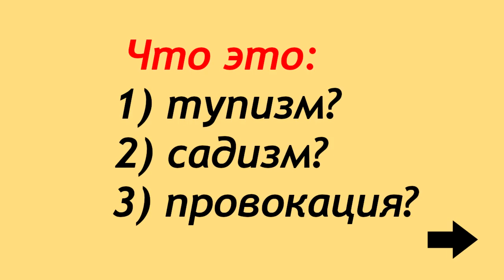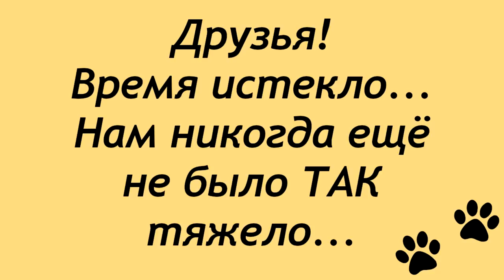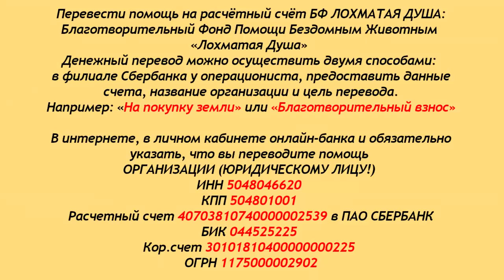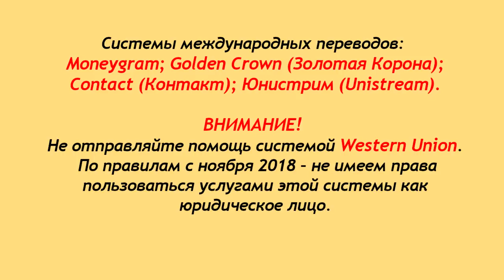Самые беззащитные ждут помощи... The most vulnerable are waiting for help...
Самые безащитные ждут нашей помощи!
Друзья, время, отпущенное судебными исполнителями - закончилось...
В г.Грязи продолжают подкидывать щенков и котят - коробками!
Мы все с нетерпением ждём того дня,
когда ВСЕ остающиеся будут перевезены в новый приют.
Но... такими темпами нелюди просто завалят маму Валю..
Что же делать?!
Опять - вся надежда на вас, дорогие наши друзья ЛД!
Нет средств на машины, на лечение и спасение...
И, опять мы обращаемся к вам, неравнодушным людям...
Помогите спасти последних...

Карты Сбербанка:
Visa Classic: 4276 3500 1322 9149
MasterCard: 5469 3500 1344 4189
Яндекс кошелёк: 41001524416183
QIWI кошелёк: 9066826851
Карта Альфа-Банка: 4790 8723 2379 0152

Голодные телефоны:
Билайн:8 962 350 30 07
Билайн: 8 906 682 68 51
Теле2: 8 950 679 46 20

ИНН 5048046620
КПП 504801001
Расчетный счет 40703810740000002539 в ПАО СБЕРБАНК
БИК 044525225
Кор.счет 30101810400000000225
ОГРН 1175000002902